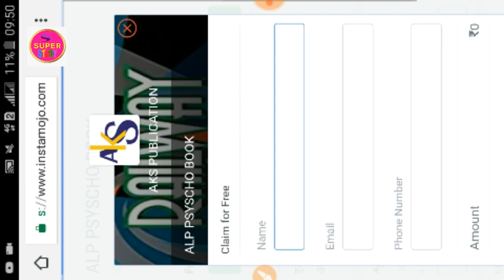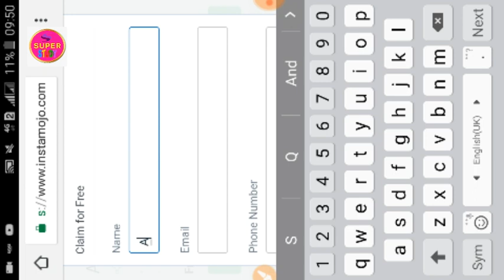RRB ALP PSYCHO BOOK (Free) PDF 342+ Pages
Download book free

Cbt-2cutoff
part-B cutoff
cbt-2alp/teccutoff
Assistant LOCOPILOT cutoff 2019
Technician cutoff
samepapercbt-2